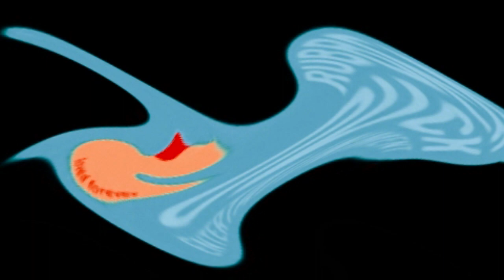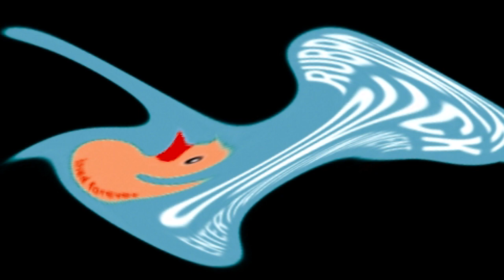Rubber duck entertainment logo in my custom major 1 2x slow powers (1-6)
NO COPYRIGHTS!!!
Requested by: no one
It's this one.
Wait a minute. The 15 minute limit's gone!